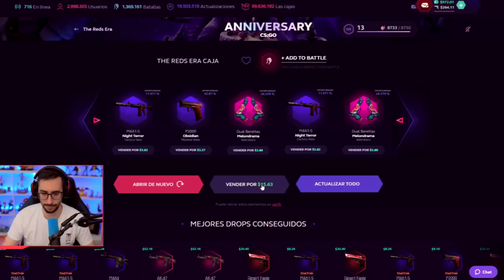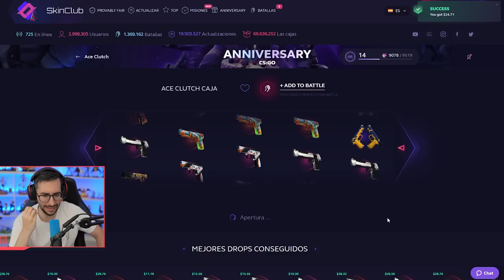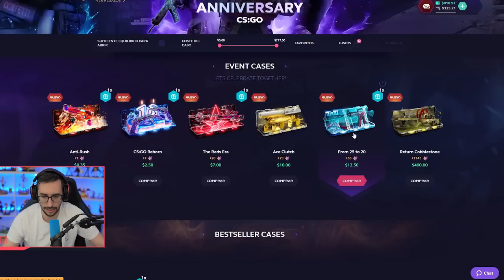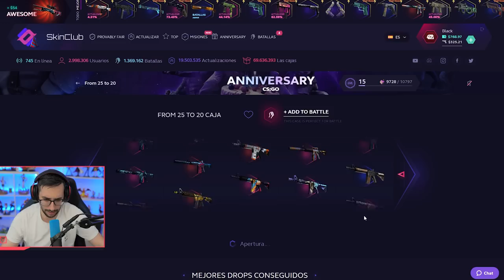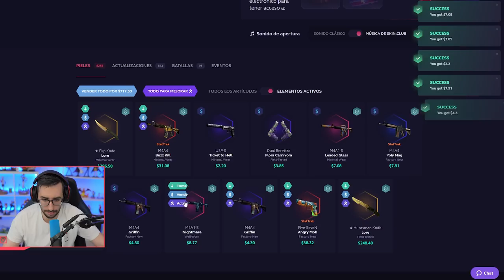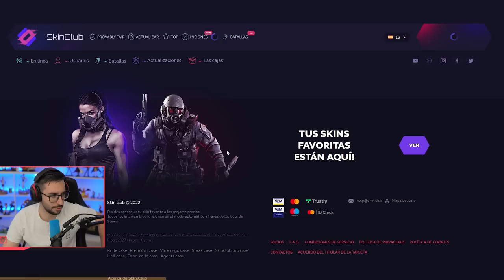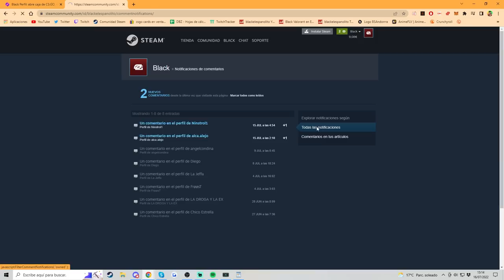SACAN LA NUEVA CAJA POR EL 10 ANIVERSARIO DE CSGO *400$ DE CAJA*